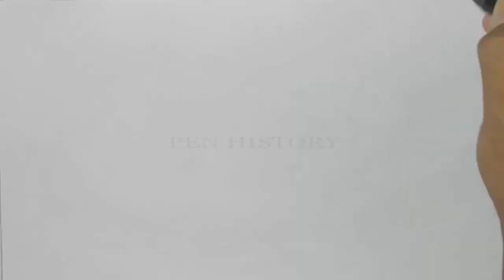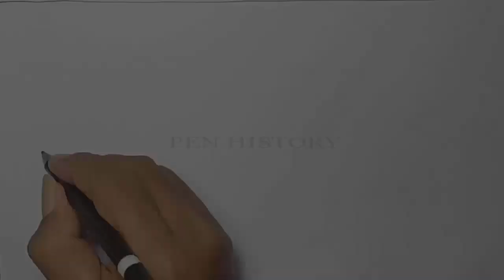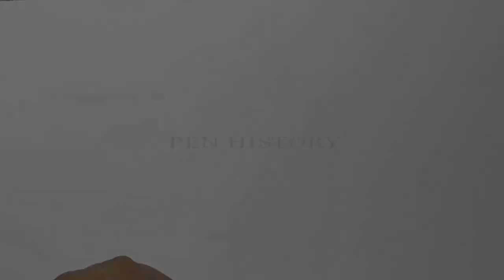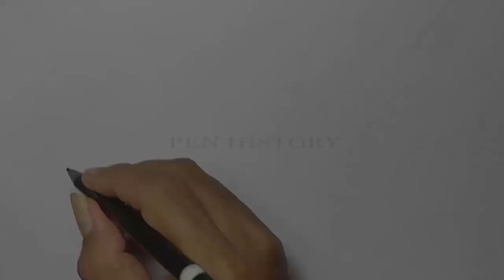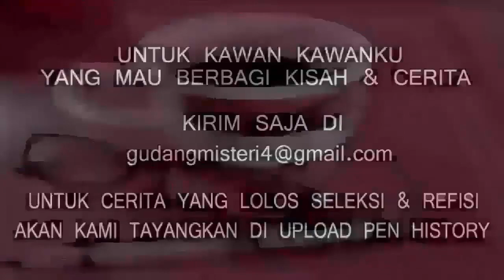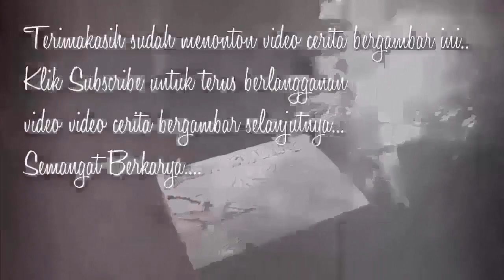NGERI AZAB DUKUN SANTET - Cerita Gambar - Cerita Bergambar